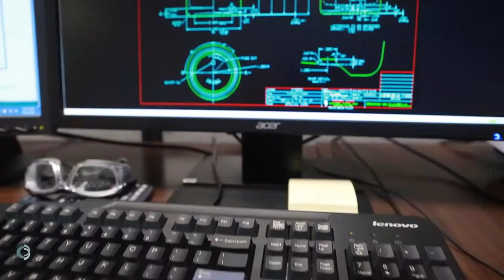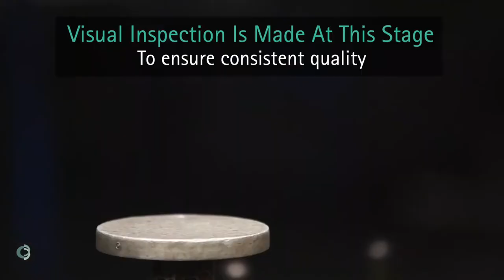How are Glass bottles manufactured? | Experience the Industrial process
Believe it or not, glass is made from liquid sand. You can make glass by heating ordinary sand (which is mostly made of silicon dioxide) until it melts and turns into a liquid. You won't find that happening on your local beach: sand melts at the incredibly high temperature of 1700°C (3090°F).

When molten sand cools, it doesn't turn back into the gritty yellow stuff you started out with: it undergoes a complete transformation and gains an entirely different inner structure. But it doesn't matter how much you cool the sand, it never quite sets into a solid. Instead, it becomes a kind of frozen liquid or what materials scientists refer to as an amorphous solid. It's like a cross between a solid and a liquid with some of the crystalline order of a solid and some of the molecular randomness of a liquid.

Glass is such a popular material in our homes because it has all kinds of really useful properties. Apart from being transparent, it's inexpensive to make, easy to shape when it's molten, reasonably resistant to heat when it's set, chemically inert (so a glass jar doesn't react with the things you put inside it), and it can be recycled any number of times.

From sand, cullet, soda ash, limestone to a beautiful glass bottle, this video takes you through the journey on how glass bottles are made today.

This process focuses on how raw materials are gathered, mixed, melted, and shaped into the glass bottles are used every day for food, beverage, and lab use.

Credit :
O.BerkCompany

Six ways to pay off your home loan quickly? (Tamil) | How to reduce home loan interest?

Why home loan amount has not been significantly reduced even after paying off the EMI for many years?

பால கிருஷ்ணரை உங்கள் வீட்டிற்கு வரவேற்க தயாரா? Are you ready to welcome Bala Krishnar to your home?